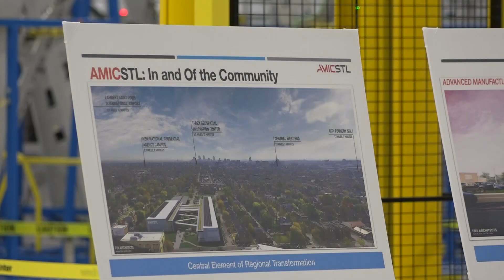Boeing announces $5 million investment in the Advanced Manufacturing Innovation Center in St. Louis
Boeing announced it is investing $5 million to help expand the AMICSTL. It will help fund an advanced manufacturing facility in North St. Louis city.